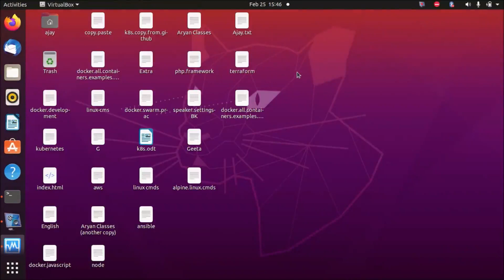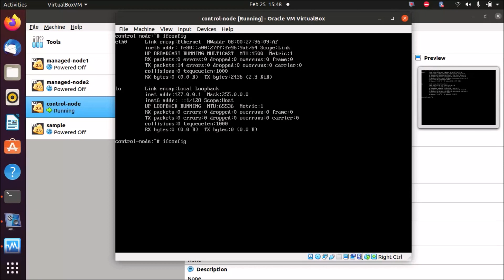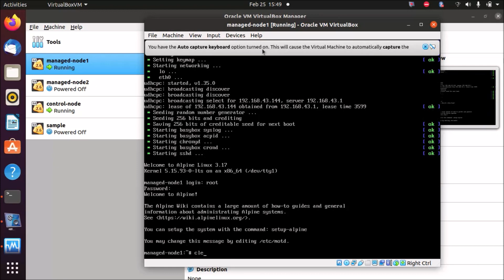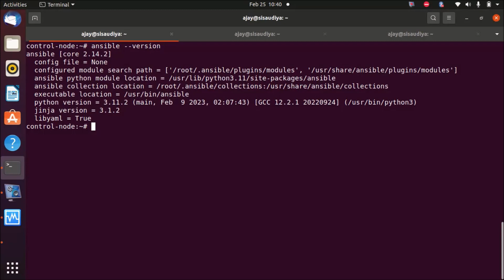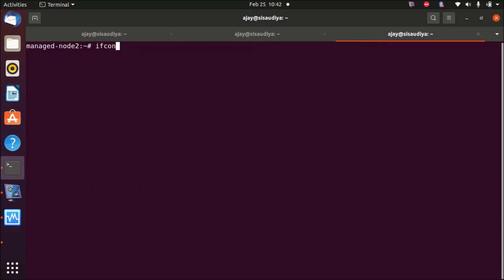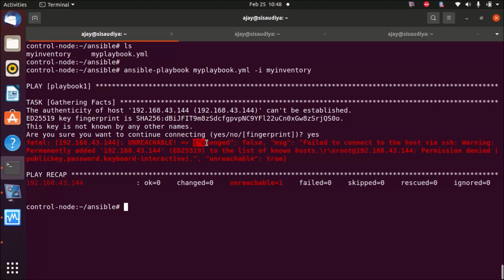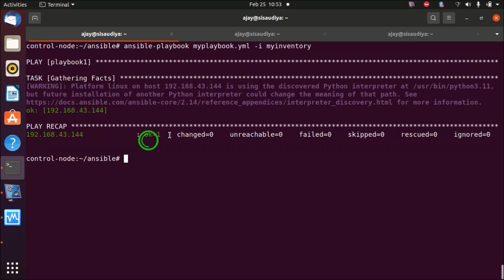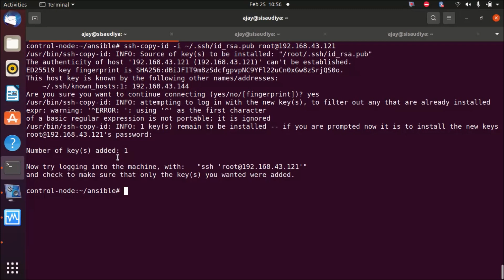DevOps Ansible Inventory & Playbook, SSH Copy Part-03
How to write inventory and playbook in Ansible?
How to use ssh copy id command?
How to define IPs of other machines in an inventory?